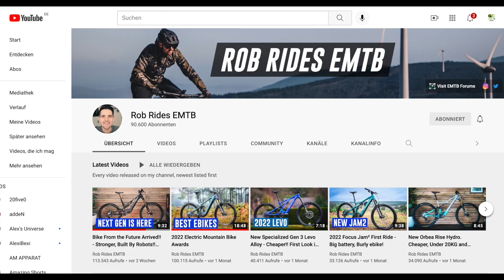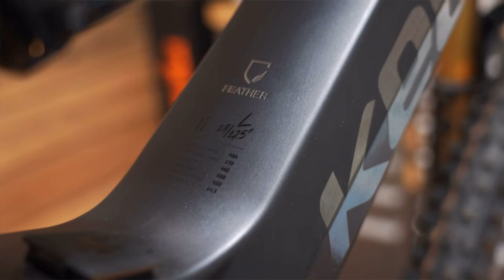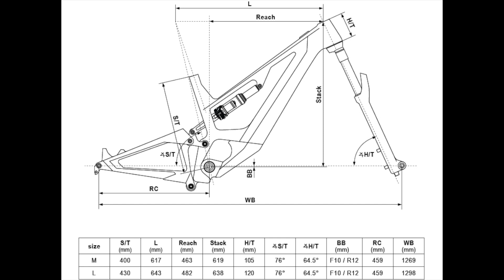REACTION auf Rob Rides EMTB. Ist das neue Kellys Theos die Zukunft?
Kellys Theos besteht aus einem brandneuen Rahmenmaterial - Thermoplastischer Hybridstahl-Kohlenstoff-Verbundwerkstoff. Ein superhartes Rahmenmaterial, von dem Kellys behaupten, dass es deutlich stärker ist als normale Kohlefaser und das Risiko von Schäden durch einen Sturz reduzieren kann. Es ist auch leicht und steif. Batterie wird von BMZ hergestellt und ist 725Wh auf der Batterie gedruckt, 20AH. Fahrrad ist Kellys Theos F90
 € 7.999
Link zum E-MTB:

Unser YouTube Kanal E-Bike-TV schaut auf ein sehr erfolgreiches Jahr in 2021 zurück.
Seit 2020 haben wir die Impressionen (Grund warum man auf unsere Videos klickt ) um 180% gesteigert, ebenso  haben wir in 12 Monaten die Aufrufe auf unsere Kanalinhalte um 150% gesteigert. Bei jedem Aufruf wird eines der E-BIKE-TV Videos durchschnittlich 4 Min angeschaut. Dazu kommt, dass bei externen Aufrufen (nicht über YouTube) Themen wie E-Bike und E-MTB zu ca. 50% über Google Search gefunden werden.
24.000 Stunden Watchtime bedeutet, dass ein Mensch in einem Jahr, 1000 Tage unsere Inhalte anschaut. Das geht ja gar nicht. Bedeutet aber, dass jeden Tag auf E-Bike-TV für 65 Stunden Inhalte von euch angesehen werden. Danke dafür.

1.: SRAM
2.: 3Essen
3.: Sigma,
4..: Endura
5.: Orbea,
6.. Kuhbonbons
und von der
7.: Facebook Seite Sons of Battery

haben wir Goodies für euch bekommen .
In diesem Video geht es aber auch um harte E-MTB Fakten. Wir starten mit der Testreihe zum Specialized Kenevo SL und holen uns auf den ersten Testkilometern, die ersten Eindrücke zum Light E-Mountainbike Federwegs-Monster.

Seid gespannt und klickt ordentlich rein.

E-BIKE-TV
Wenn Ihr diesen Kanal schaut und ein Abo dar lasst versorge ich euch mit den neusten Informationen das Thema E-Bikes, Produkte und Fahrsicherheit . Für diesen Kanal testen wir E-Bikes , stellen und testen E-Bike Produkte vor versorgen euch mit Tipps und Meinungen zu Thema E-Bike- und E-MTB Bekleidung. Auch ist uns das Thema E-Bike Fahrtechnik, Fahrsicherheit und die E-MTB Fahrtechnik wichtig und produzieren Tutorials zu diesen Themen. Damit Du immer Sicher und Gut mit deinem E-Bike unterwegs bist. Bei uns findet ihr Kaufempfehlung, die euch hilft einfacher, schneller und leichter das Traum-EBike für dein Budget zu finden. In unseren Videos untersuchen wir das 1000 € Urban E-Bike genauso wie das 13.000€ E-MTB. Keine E-Bike Kategorie wird vernachlässigt. Uns ist dabei wichtig, dass wir schauen, ob die E-Bikes und die E-Bike Produkte auch das Marketingversprechen der Hersteller halten.
Meine Kamera, mein Schnittplatz.
IPhone 11:
Meine Actioncam:
Insta 360 One R